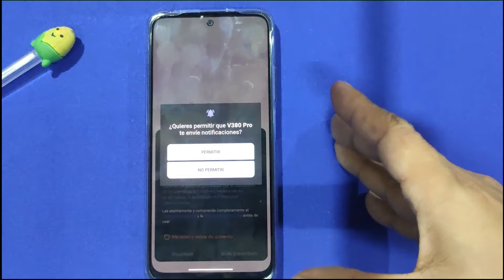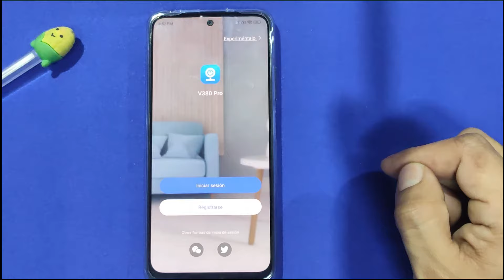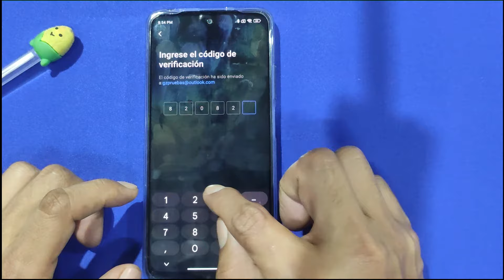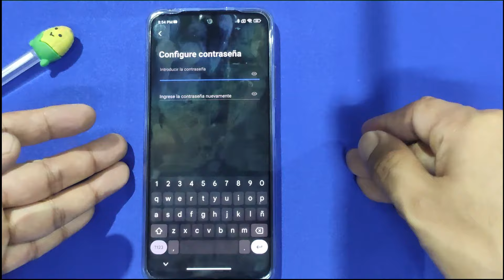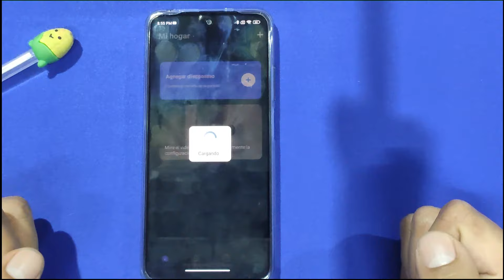V380 pro crear cuenta de usuario e iniciar sesión TOTURIAL 2023